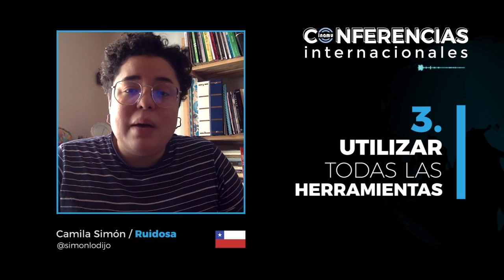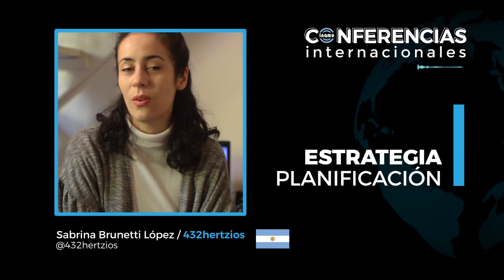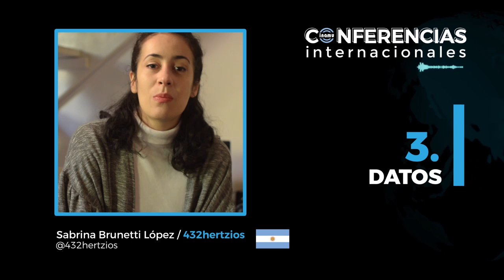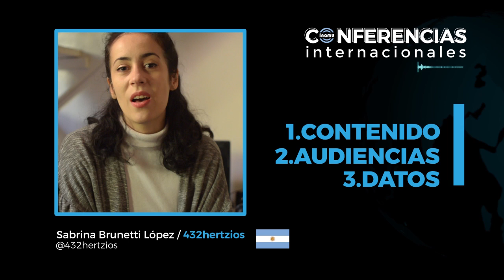Conferencia 9 - Las Redes Sociales como herramientas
Conferencias Internacionales INAMU

Consejos útiles para potenciar mis proyectos

Cream - Diego Navarro (Costa Rica)
Futura Comunicación - (Argentina)
Pro Indie Music - Marcelo Lara (México)
Ruidosa - Camila Simón (Chile)
432 Hertzios - Sabrina Brunetti López (Argentina)

Sobre las Conferencias Internacionales INAMU

El Instituto Nacional de la Música - INAMU realizó dos jornadas de encuentros virtuales con destacados profesionales y especialistas de la actividad musical argentina y de iberoamérica, quienes desarrollaron temáticas esenciales y específicas para el sector musical en la actualidad.

En el marco de las acciones de Fomento Internacional "Músicargentina", las conferencias tuvieron un eje central en el contexto actual de pandemia y lo que será la post-pandemia.